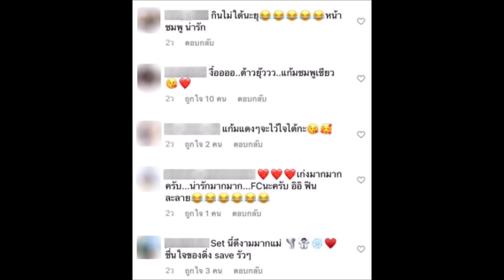ล่าสุด ชมพู่ อารยา อวดโมเมนต์ น้องพายุเล่นหิมะ ที่สวิตเซอร์แลนด์